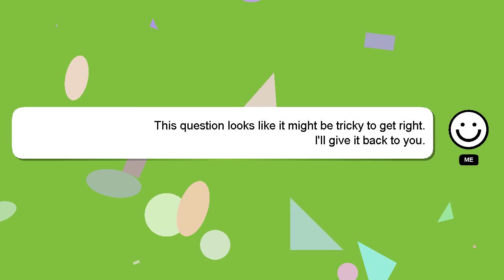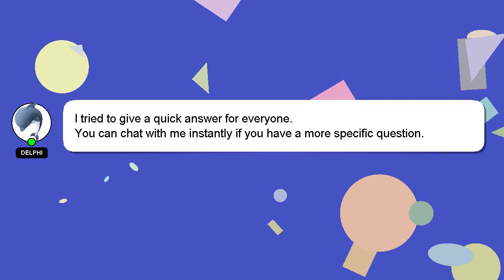How to recharge weekly diamond pass in mobile legends in india?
Let me give you a quick introduction about myself, Hi, my name is Delphi, nice to meet you. I am here to assist you in getting the answers you need. - How to recharge weekly diamond pass in mobile legends in india?

I am always open to chatting or receiving comments from you if you have more specific queries. Your answer will be acknowledged and appreciated, and I will 'heart' it as a sign of gratitude.

*2 What we are experimenting :*